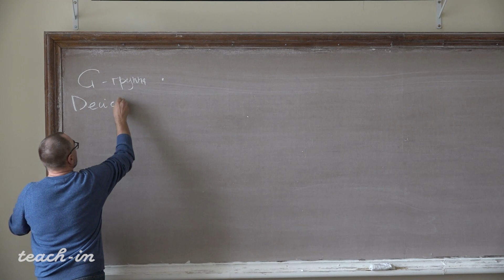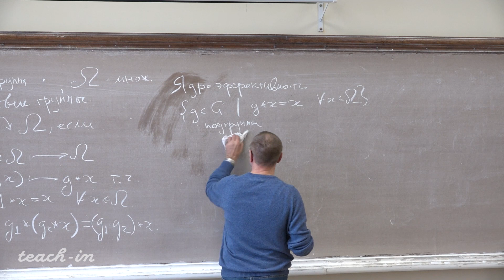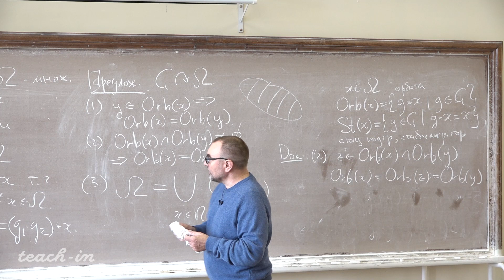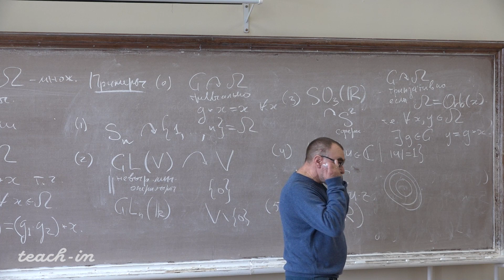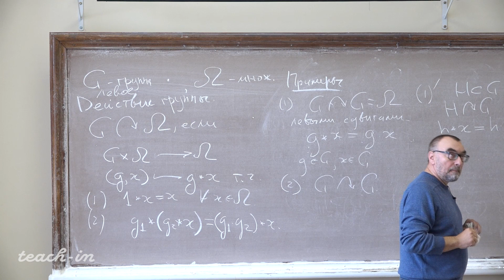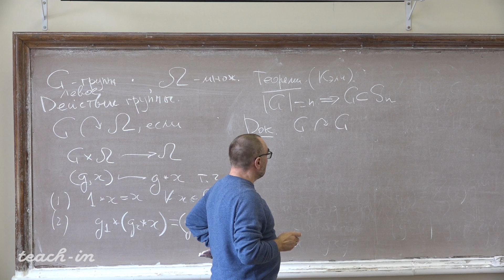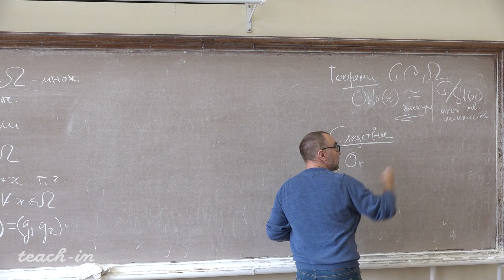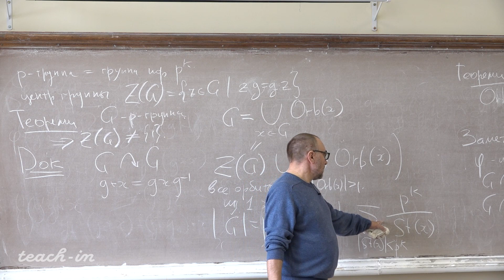Прохоров Ю.Г. - Алгебра.Часть 3.Лекции - 5. Действия групп